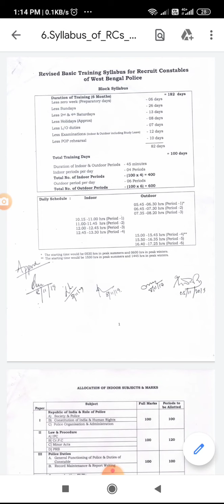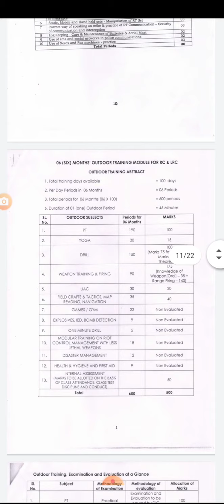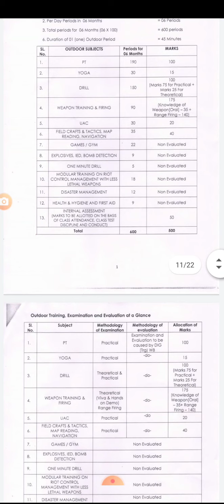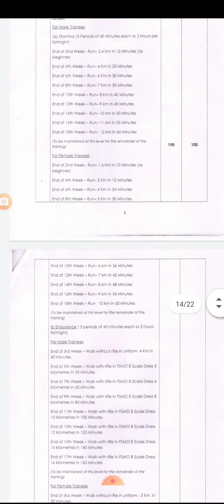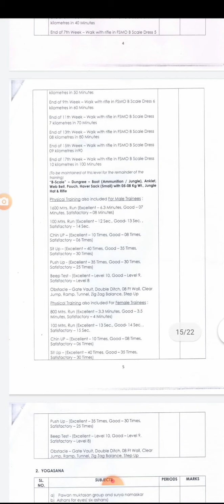Traning & Duration &How many Days||indoor & out door activities &&& Pts salua ,baracpore,,,&&&&